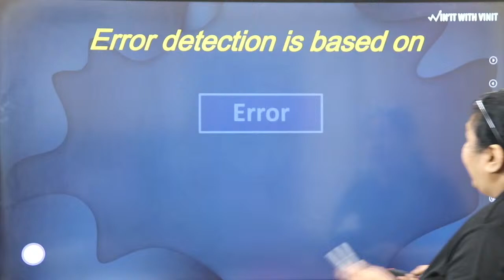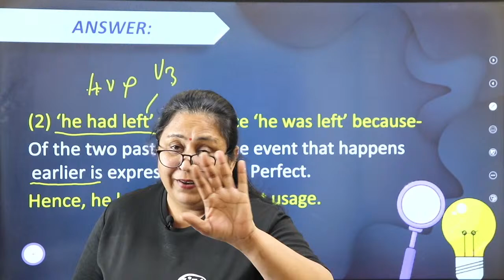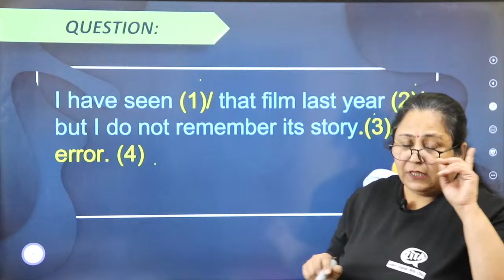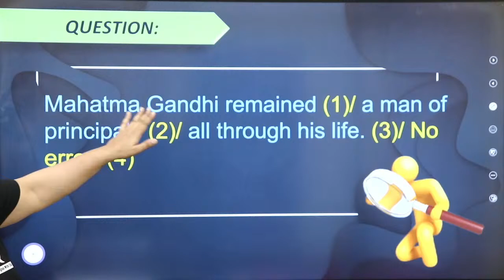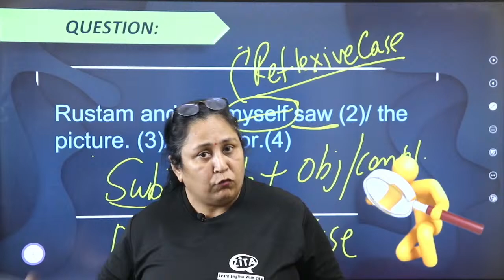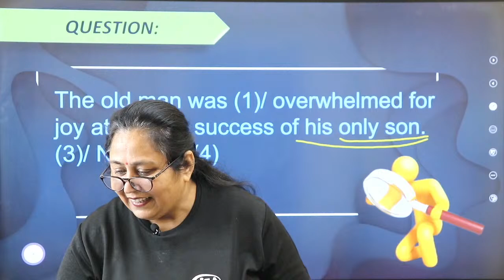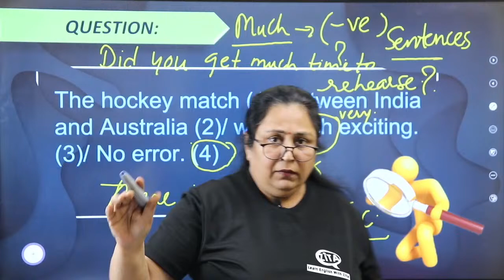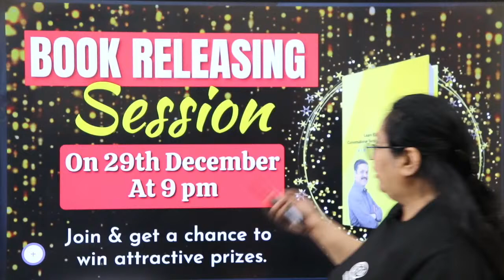Learn Tricky Grammar Concepts For Spoken English| How To Speak Correct English| By Anamika Kapoor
In this session learners of spoken English will learn functional grammar for spoken English. In the free course for spoken English , Anamika ma'am will teach important concepts of English grammar like parts of speech, error detection etc. Learners of English speaking will get to know how to reduce grammatical errors while speaking.
In this session, learners will also learn tricky concepts of English grammar needed in spoken English.

Most of the learners of English speaking struggle to get the answer of one common question- “How can I remove errors in my English?” Though the answer is not as straight forward as it might seem, we can reach to some consensus after the end of this piece.
On Day 1 of spoken English Course Vinit sir will teach different concepts of parts of speech in a practical way.
If English is not your first language, you would have made efforts to learn English different ways. Whatever way you try to learn it, one thing remains common which is laying a foundation. And if grammar is the foundation of English, parts of speech are the building blocks.
Learning parts of speech or knowing their definition is not enough; you should try to learn the art of applying it in your English. And the practical application of parts of speech goes a long way in making someone a fluent speaker of English. Application of parts of speech is an art & a science &, therefore, it requires a lot of practice.
One good way of learning parts of speech is finding them in a sentence & newspaper can be a very good source of some complex sentences in English. A learner should aim at finding parts of speech in minimum ten sentences of English & should also know the logic of naming them. There are many words in English which can play the role of different parts of speech. A learner should know what role it is playing in a particular sentence.
If you want to build a tall building, it’s important that you construct a strong foundation. And if you want to speak fluent English, it’s imperative that you learn parts of speech; and, more importantly, how to apply parts of speech while talking in English. And, it’s not about knowing only eight parts of speech but also some other which are formed by combining different words & also changed parts of speech like non-finites.
Non-finites cause a lot of problems to the learners of English speaking. These are four in number- Infinitive, Gerund, Present Participle & Past Participle. We will deal with them in a separate piece but here we will introduce you some parts of speech which confuse every learner while talking in English. We have given these parts of speech with meaning & examples. It’s important that the learner practices each part of speech by using it in different sentences & speaking the sentences aloud.